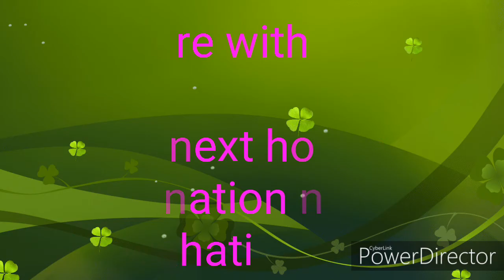Nearest tourist destination from Guwahati city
Explore the nature with adventure . The place is located near Sonapur ,you can visit to find a unique experience of the site.